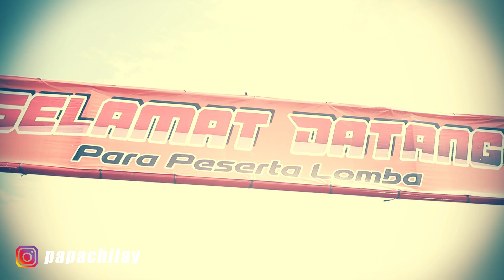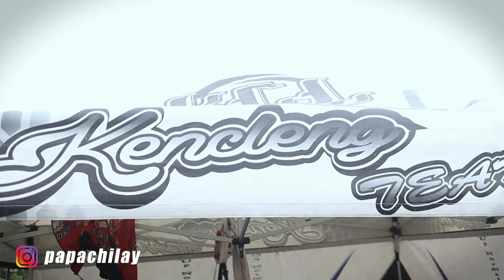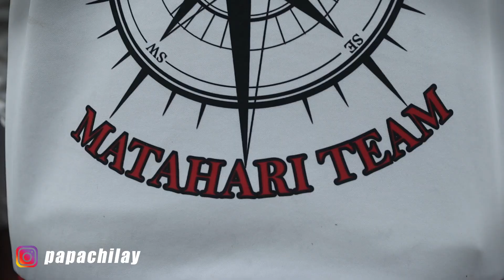✅MERPATI DAR..DER..DOR...! PENYISIHAN EVENT NEW HONDA JAZZ GONDOSARI 2 CUP | LAPAK SILIREJO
Salam Sahabat Merpati... pada video kali ini kita akan melihat sesi penyisihan  event gondosari 2 cup, lapak silirejo pekalongan